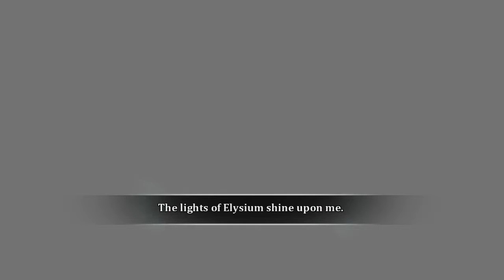Let's Play - Dust: An Elysian Tail! Part 10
Here it is, we've reached Denham Village and it's time to see whether that guy's lady friend is okay and what this "Leader" really is...
Achievement Unlocked at 2:56 is "Defused" obtained by defeating the boss Fuse.